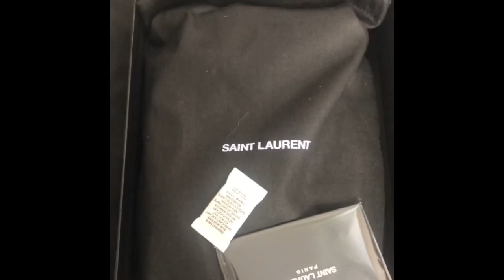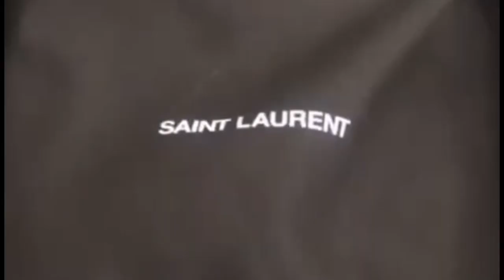YSL monogram wallet on chain in White|Ana Luisa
Hey everyone hope you are ok !

This Is a reveal video and I have the larger size wallet on chain which I didnt mention In the video .

Link to the bag ..

Almost chain for clutch mentioned was from dress up your purse .